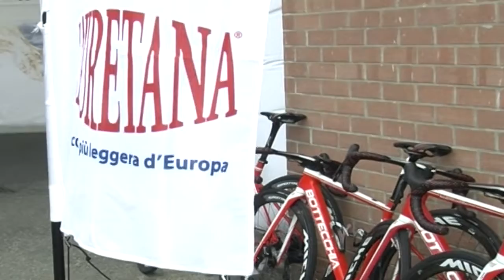Lauretana sarà l’acqua ufficiale del Giro d’Italia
Lauretana sarà l’acqua ufficiale del Giro d’Italia e di tutte le corse targate Rcs per i prossimi tre anni.